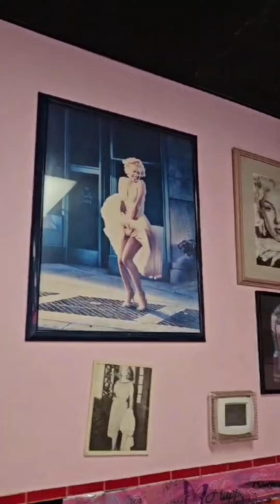🍁 Time to eat fall2024 Golden, BC